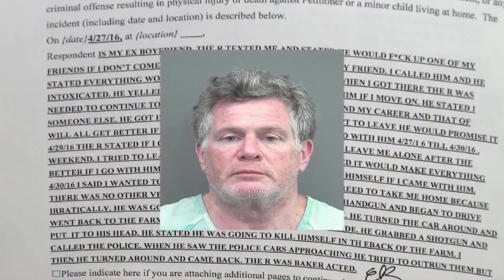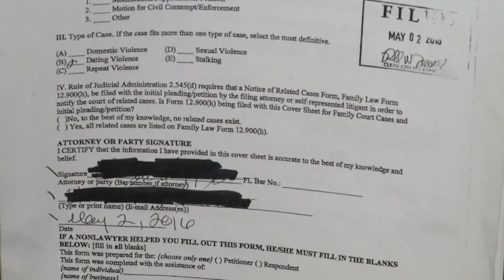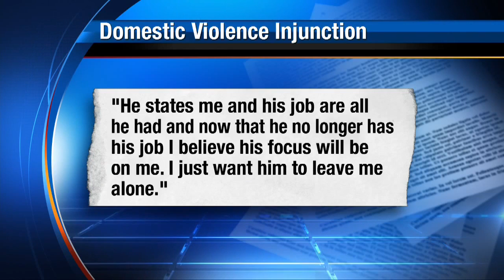Injunction filed before arrest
VIDEO: News4Jax has obtained court documents that provide new insight on why a top administrator at Jacksonville's Episcopal School was arrested.